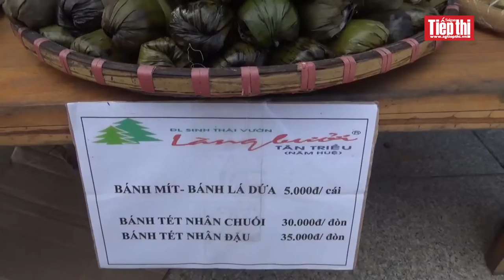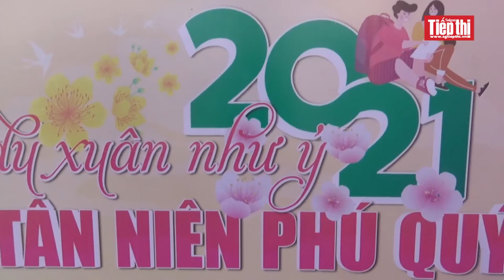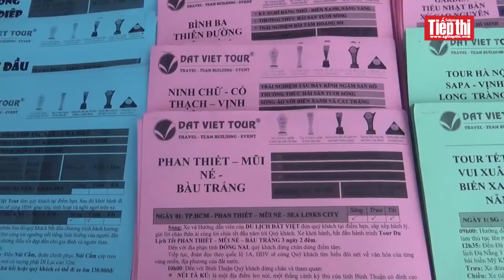Doanh nghiệp xoay xở kinh doanh vụ cuối năm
-Nhiều doanh nghiệp đang phải tìm cách thay đổi kế hoạch kinh doanh dịp cuối năm, vì lo ngại dịch Covid-19 sẽ tái bùng phát.